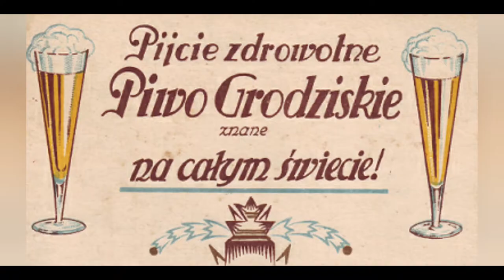PN 5 WPL 69 OK INT Antoni Thum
Antoni Thum